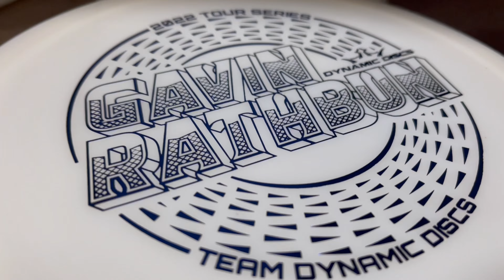5 seconds a day in July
This is a video AJ Risley inspired me to do back in May. I had success in May with this type of video, so I wanted to do it again.
The premise is very simple, spend five seconds a day shooting video of whatever is going on in your life that particular day and share at the end/1st of the next month. So, here is my 5 Seconds a day of July.